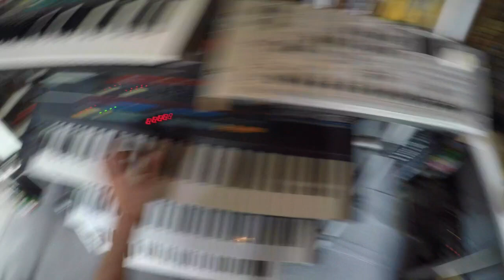Biesmans - Do You Read Me? (POV)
A new POV video from  Biesmans is here!

What began as a challenge to fight creative stagnation, soon grew into a fully-fledged audio-visual project for Belgian DJ, producer and live artist, Biesmans. Setting himself the goal of making three tracks per week for a month, he re-scored ‘80s pop culture moments – including films, TV shows and games, resulting in a brilliant 12-track work encompassing new wave, indie, dark wave, electro and disco.

Moving his modular-heavy studio to Berlin in 2014, the ensuring years saw Joris Biesmans drop heat on Correspondent, Disco Halal, AEON, 17 Steps and Future Disco. He’s been a core member of Watergate family since his arrival in the capital, working as the club’s sound technician. He made his debut on Watergate Records in 2020 with the well-received ‘Electric Love’ EP.

The ‚Trains, Planes & Automobiles’ album took shape in April last year as the lockdown was starting to take grip and Biesmans needed a positive distraction. Ensconced in the music of his childhood and ‘80s pop cultural fodder, he locked himself in his studio and set about creating, later digging through archival footage to match the music. Biesmans, who previously undertook work scoring films, was so absorbed by the process, he’d sometimes do it in reverse; allowing the vintage media be the guide. Throughout the period, the clips were shared each Monday, Wednesday and Friday on his Instagram, building up a firm following from fans, friends and colleagues. And thus, the project found its wings, developing into an album.

Throughout the dozen tracks, highlights are plentiful; from the neon ambience of the Kraftwerk-inspired‘Cosmic Cruise’, which later accompanied a smoky scene between Tom Cruise and Rebecca de Mornay in ‘Risky Business’; the sun-soaked, retro-pop title track, which became the album’s first single, and was paired with a jubilant dance scene from the Breakfast Club; ‘Cold Void’, the album’s second single, which saw Biesmans link up with fellow Belgians Boi Wonder and Tom the Bomb for a dark wave creation built around a heavy guitar solo and set against a backdrop of Blade Runner clips; and the silky electro funk of ‘Another World’ that soundtracks scenes from Miami Vice.

Biesmans explains about ‚Trains, Planes & Automobiles’: “I started this as a lockdown challenge, in which I would make three tracks per week for a month, alongside providing videos where I re-scored footage of 80s pop culture moments. Inspired by the movie of the same name, I picked the title because it ties to the theme of ‘mobility’. Our society is based upon being mobile and when Corona hit us, we could taste a bit of being immobile. As an artist that meant, I could focus on making music 100%. No distractions, no weekend gigs, no parties just making music. This new lifestyle resulted in my first album. A journey into the past but looking forward to the future, experimenting with other genres and techniques to make a real album that goes beyond club music.”